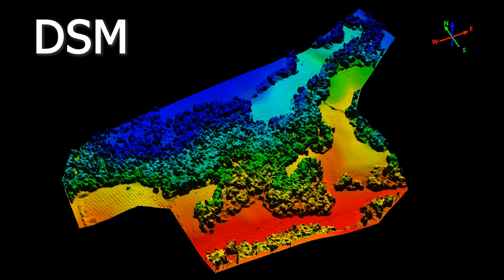Ormanlık Alanlarda Boy Analizi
Ormanlık alanlarda yaptığımız onlarca farklı çalışmadan biri de  ağaçların boy ve büyüme analizi. Ulaşım ve orman içerisinde tespit oldukça zor olduğundan İnsansız Hava Araçları sayesinde hem çok kısa bir zamanda hem de hassas bir şekilde bu analizi yapmak mümkün. Düzenli ölçümlerle sadece büyümekte olan ağaçlar değil, kaçak kesim yapılmışsa bunları da tespit etmek mümkündür.